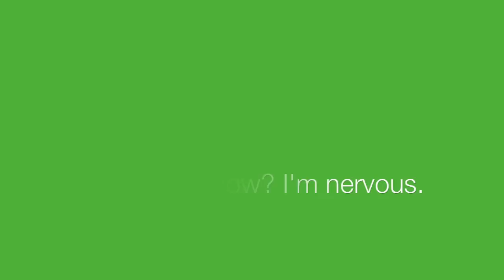我長的像我uncle.mov